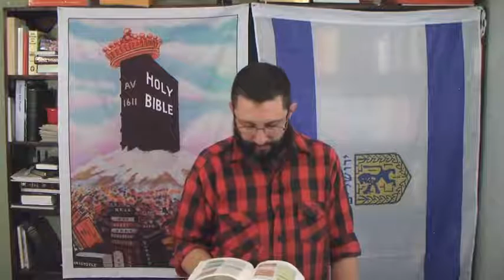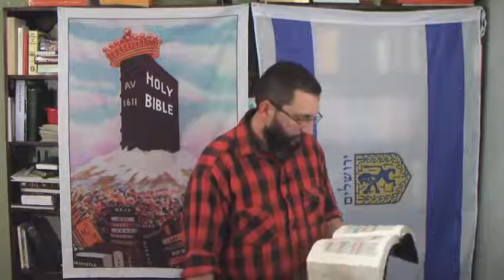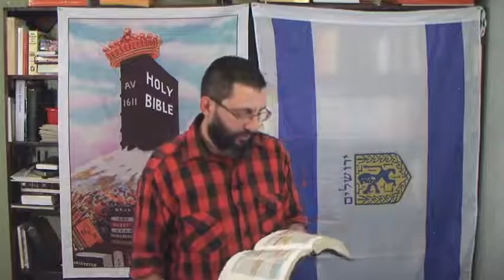Atheism PREDATES Christianity, According To The Bible! By Bryan Denlinger